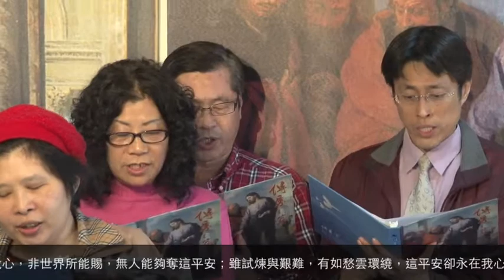傳愛之家獻詩-有平安在我心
有平安在我心，非世界所能賜，無人能夠奪這平安；
雖試煉與艱難，有如愁雲環繞，這平安卻永在我心間！

當這甜美平安，充滿在我心中，宛似普世向主歡頌；
黑暗頓成光明，愁苦頓失影蹤，萬福主耶穌何等光榮！

主賜我這珍寶，藏在我心殿中，在世寄居平安融融；
將來榮耀大日，主必再來接我，回到天上榮美父家中！

（副歌）
永遠在我心間，耶穌屬我；永遠在我心間，無上快樂；
主總不把我撇棄，慈聲對我說：＇我總不離開你，＇耶穌屬我。